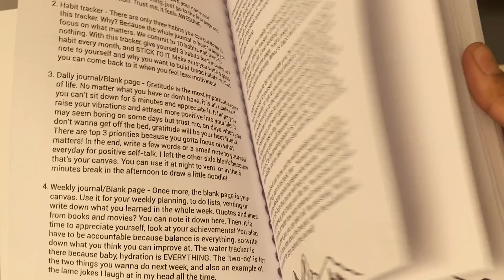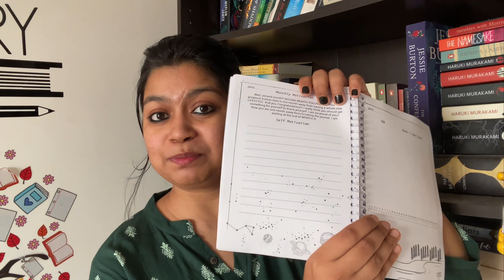How to start journalling? + Revealing MY JOURNAL (El Amor) | Journaling for beginners | Libro Review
Hey guys!  Here are a few tips to keep in mind to start journaling, being consistent with it, and making it interesting! Also, THE JOURNAL IS OUT! It is called EL AMOR. Soooooo excited!! The pre-order starts on 16th April on INSTAGRAM and on 18th April on AMAZON.

1. Tripod
2. Clip/holder
3. Mic

Link to my bookshelf

Link to my wall stickers -
1. Library
2. Tree with stationary
3. Tree with books